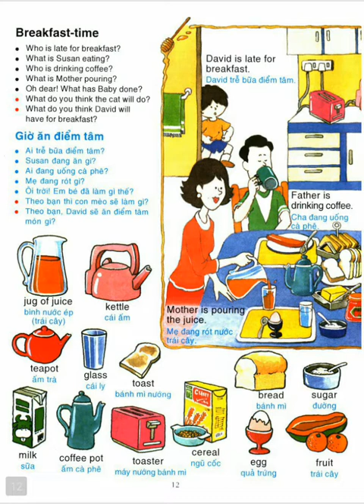12. VUI HỌC TIẾNG ANH BẰNG HÌNH ẢNH - 1000 TỪ VỰNG THEO CHỦ ĐỀ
12. VUI HỌC TIẾNG ANH BẰNG HÌNH ẢNH - 1000 TỪ VỰNG THEO CHỦ ĐỀ
để đón xem vui học tiếng Anh bằng hình ảnh vào lúc 15:30 mỗi ngày.
Breakfast-time - Giờ ăn điểm tâm
Who is late for breakfast? Ai trễ bữa điểm tâm?
What is Susan eating?  Susan đang ăn gì?
Who is drinking coffee? Ai đang uống cà phê?
What is Mother pouring? Mẹ đang rót gì?
Oh dear! What has Baby done?
Ôi trời! Em bé đã làm gì thế?
What do you think the cat will do?
Theo bạn thì con mèo sẽ làm gì?
What do you think David will have for breakfast?
Theo bạn, David sẽ ăn điểm tâm món gì?
David is late for breakfast.  David trễ bữa điểm tâm.
Father is drinking coffee. Cha đang uống cà phê.
Mother is pouring the juice. Mẹ đang rót nước trái cây.
jug of juice : bình nước ép (trái cây)
kettle : cái ấm
teapot : ấm trà
glass : cái ly
toast : bánh mì nướng
bread : bánh mì
sugar : đường
milk : sữa
coffee pot : ấm cà phê
toaster : máy nướng bánh mì
cereal : ngũ cốc
egg : quả trứng
fruit : trái cây